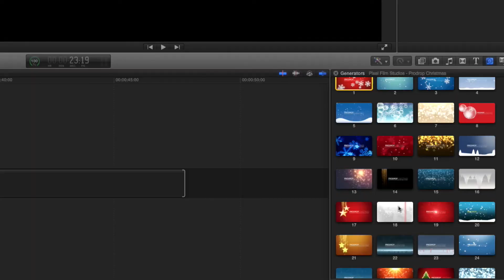ProDrop Christmas - Holiday Inspired Backdrops for Final Cut Pro X - Pixel Film Studios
ProDrop: Christmas
Holiday Backdrops for Final Cut Pro X

Pixel Film Studios bring the spirit of the holiday season to Final Cut Pro X users with customizable backdrops in the Christmas edition of the ProDrop series. Pick and choose from 30 unique designs inspired by the most wonderful time of the year. Captivate audiences and invoke the spirit of Christmas using ProDrops' wintery generators. ProDrop Christmas is a Final Cut Pro X exclusive.

30 Holiday Designs
ProDrop Christmas features thirty designs inspired by the holiday season.  Choose from backdrops with feathery snow, to designs with shimmering bokeh.  Each ProDrop preset features unique customization options, allowing Final Cut Pro X users to tweak the look and feel of individual backdrops.

Intuitive Controls
ProDrop Christmas is extremely easy-to-use and navigate.  Find sliders, checkboxes, and generate buttons that allow amazing customization in the top-right inspector window.  Control the size the snowflakes, the positions of ornaments, the number of bokeh, and much more with ProDrop presets.  Pixel Film Studios makes amazing easy in Final Cut Pro X.

Self-Animating Designs
Each ProDrop preset runs for a duration of 30 seconds but can be shrunk or expanded to occupy a larger space within the timeline.  ProDrop is competely self-animating which allows users to achieve beautiful looks without the hassle of keyframes.  Simply drag, drop, and tweak, ProDrop will do the rest.

Customizable in Final Cut Pro X
Enjoy the holidays with ProDrop Christmas' FCPX exclusive designs.  Look toward the inspector window to find, simple sliders, hue dials, and easy checkboxes to manipulate ProDrop presets.  With so much customization in these 30 presets, Final Cut Pro X users can achieve an array of holiday looks.